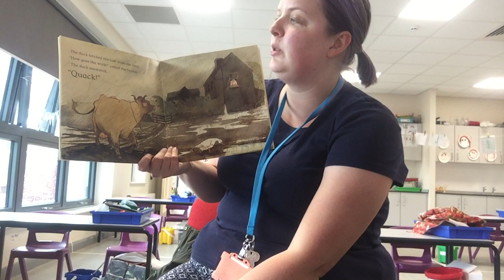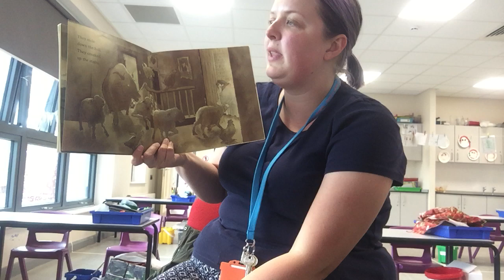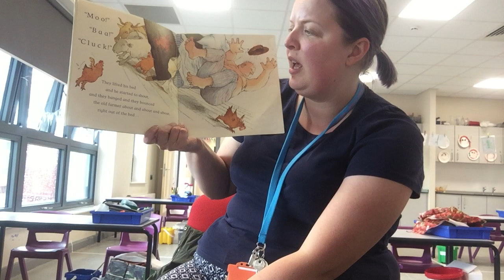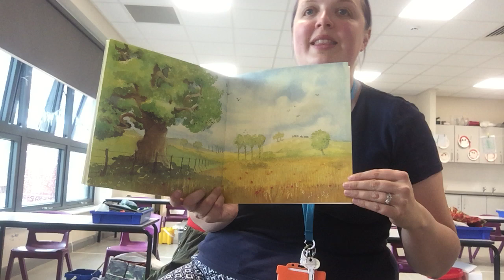Farmer Duck with Mrs Armstrong